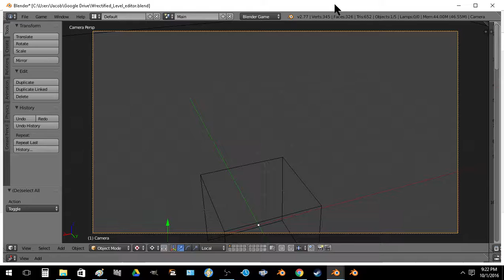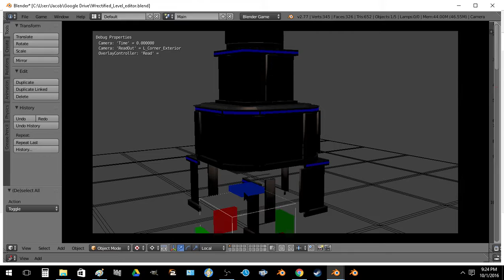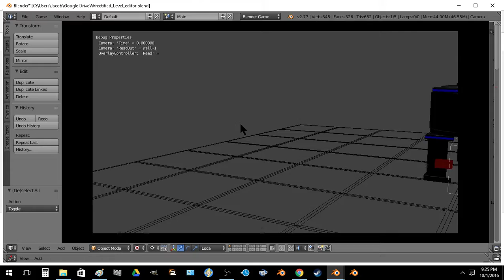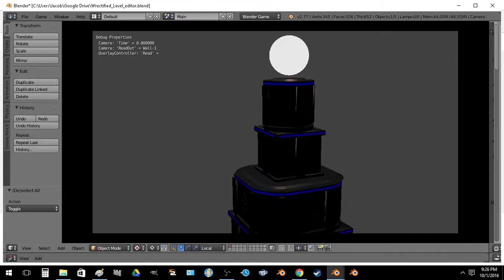Wrectified Exterior building kit tests 2